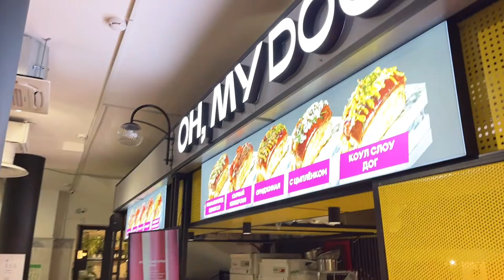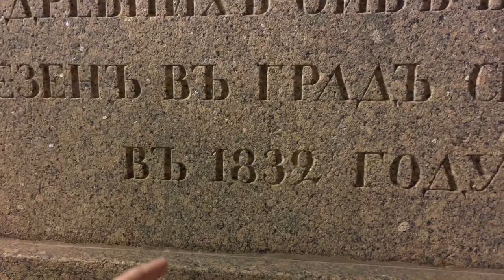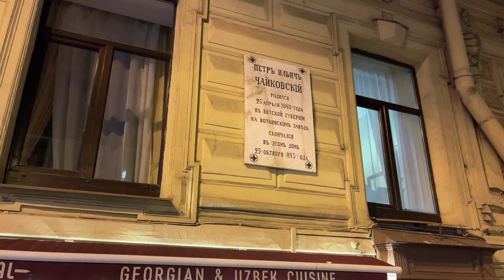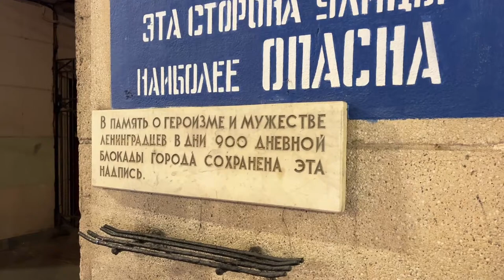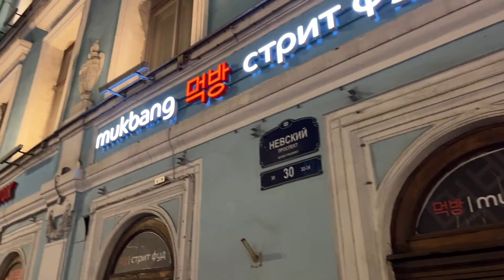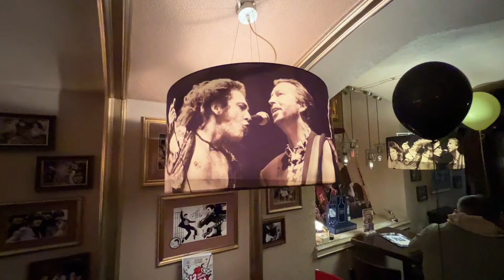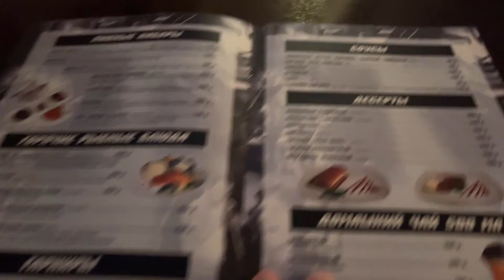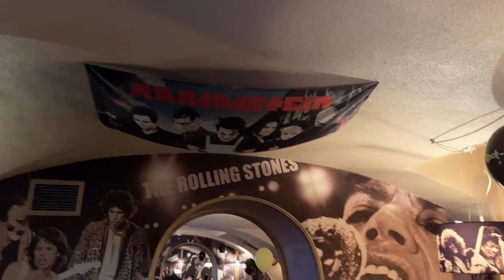Saturday Night after Mobilisation. Sailing Vessels Parade. LIVE from St Petersburg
Live stream from St Petersburg, Russia after 3 days of mobilisation. Walking around and watching the consequences of it.
St Petersburg, Nevsky Prospekt, streets, people, atmosphere, ambience and vibe.

🗿 BTC - 12WK9L8XWscvahncTNT2UT9WNXWyXfPftEo